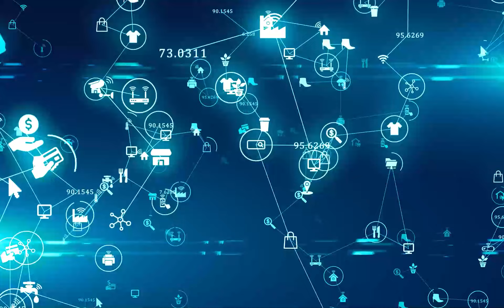EXISTENCE OF ALIENS - SCIENCE , ASTRONOMERS & ASTROLOGERS | Humans Are Less Developed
aliens ki existence par bahut mysteries hai jisme se ek mai aaj apko reveal krne wala hoon. do aliens exist what is the truth ? what astronomers & astrologers says about .

JOIN THE ONLINE TRAINING PROGRAM

( BEST SPIRITUAL APPS)
**7 CHAKRAS ACTIVATION - BINAURAL BEATS ( BRAIN WAVES )
- PROFESSIONALS PURIFIED
- ADVANCED METHODS
- QUICK RESULTS
- HI- QUALITY BRAIN WAVES
- 3 LEVELS ( BEGINNER'S , INTERMEDIATE , ADVANCED )

(BIOKINESIS/ Change Eye , Hair & Skin Color Naturally)NEXT LEVEL TRAINING
  HIGHLIGHTS.
- 3 MONTHS QUICK RESULT
- BOOSTER METHODS
- BRAIN WAVES, BINAURAL BEAT (((( Made by doing a lot of research by a Professionals ))))
- FULL PRACTICE
- All BEST TECHNIQUES
- AFFIRMATIONS
- DAILY PRACTICES
- REAL SCIENTIFIC THEORIES (100% GENUINE)
- MIX UP OF ALL SPIRITUAL & SCIENTIFIC KNOWLEDGE
- DEEPEST ANCIENT HIDDEN SECRET KNOWLEDGE
- MISTAKES

- HIDDEN TECHNIQUES
- HIGH QUALITY BRAIN WAVES (BINAURAL BEATS)
- ADVANCED METHODS
- ALL THEORIES
- MISTAKES
- 3 LEVEL ( BEGINNERS , INTERMEDIATE , ADVANCED )
- FULL OF UNIVERSAL KNOWLEDGE
- PROFESSIONAL SKILLS

BE READY TO BECOME A SUPERHUMAN & EXPLORE THE PSYCHIC WORLD.

White Magic: Wiccan Witchcraft Spells

- Any Problem Solver
- Supernatural Powers
- Powerful Money Magic's
- Big Business (Success Spells
- Not Harmful
- Everyone Can Do It
- Results Less Than 4 Days
- Daily Added New Magic's
- Law Away Spells For Court cases & Any Other cases
- Beauty Spells
- Faithful Partner
- White magic healing
- Herbs & Rituals

Etc.

Love Spells: Witchcraft Magic Spells, Love & Revenge Magic

- Attract Your Love/Someone Very Easily
- Powerful Magic Spells
- Everyone Can Use it Very Easily
- Revenge Spells
- Ancient Working Spells
- Control Mind Spells
- Sepreate Partners
- Faithful Partner
- Working Is Very Fast Less Than 5 Days
Etc.

Third Eye Activation: Chakra Meditation

- Sleep Activation  For Third Eye
- Pure Hi-Quality Brain Waves
- Ancient Powerful Techniques
- Pineal Gland Instant Activation
- Balance Kundalini Energy
- Increase Intuition Power
- Increase Psychic Powers
- 30 Days Results
Etc.

Astral Projection: Spiritual Awakening App

- 5 Days Quick Astral Travel Brain Waves
- Hi-Quality Binaural Beats
- Advanced Methods
- Powerful Techniques
- Astral Diet
- Helping Tips
- Instant Results
    ETC.

Lucid Dreaming: Sleep Sounds-Astral Projection App
- Result in 30 Days
- Deep Relaxing Sleep
- Including Hi-Quality Affirmations
- Pure Brain Waves (Binaural Beats)
- Researched Frequencies
- Including Dreams Journal
- Added New Stuff In Every Week
- Real Methods
- Control Your Dreams in 30 Days
- Effective For Sleep Disorders
- Effective on Astral Projection
- Stress Free Music
- Lucid Dreaming With Pure Sounds

Black Magic: Wiccan Witchcraft - Curses and Spells

(SOLUTIONS OF YOUR ALL PROBLEMS)
- including White Magic
- Witchcraft
- Wiccan
- Unlimited Categories
- Marriage/Love Spells
- Control Mind Spells
- Revenge Spells
- Voodoo Doll
- Contact Dead Persons
- Protection From Black Magic
- Evoke Demons/Devil's
- Attract Your Love
- Healing
- Money Attract
- Superpowers Learning
- Many More

- DAILY UPDATES WITH NEW SPELLS

Meditation 2021: Relax Melodies, Calm Sleep Sounds

- Nature Sounds
- All Kind Of Meditation
- Deep Sleep
- Relaxation Melodies
- Fx Sounds
- Hi-Q Music
- Pure Brain Waves
- 5D Calm Sounds
- Sleep Meditation
- Wipe Out Stress (Insimania)

Etc